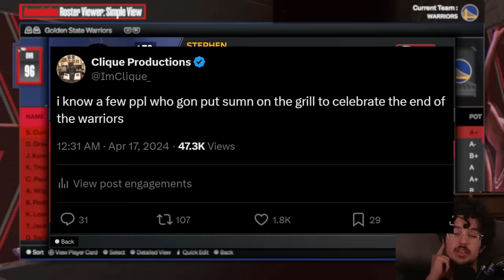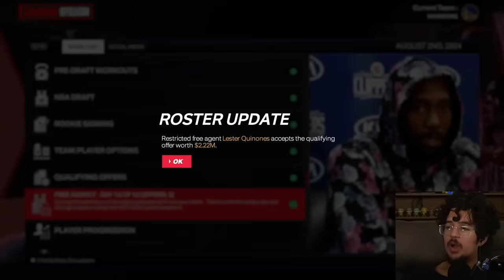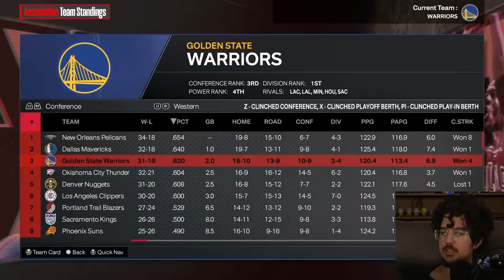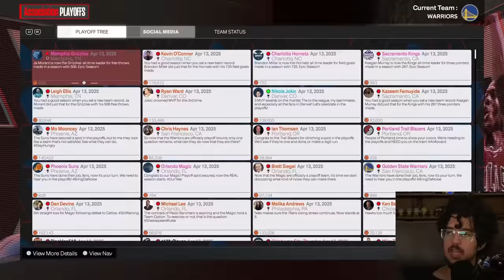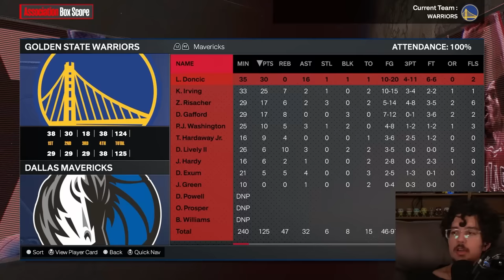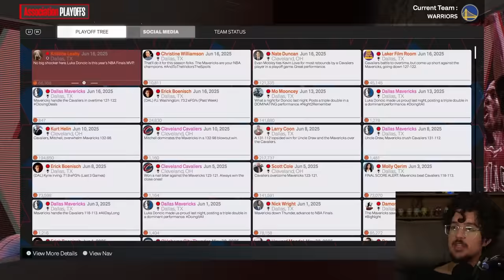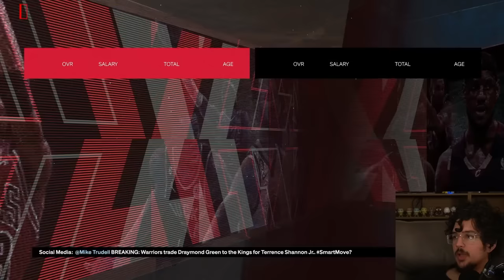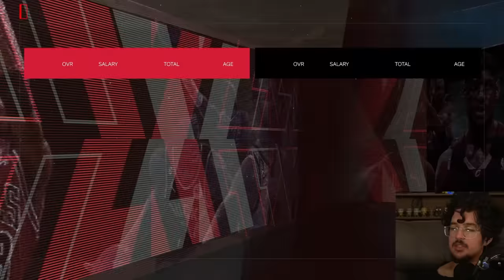I Rebuilt The Warriors Another Dynasty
Thank you PrizePicks for sponsoring this video. and use code CLIQUE to get an instant deposit match of up to $100.

rebuilding da golden state warriors after they got smoked out the play in & klay thompson played basketball, saving steph curry career, and who knows wat we do with draymond